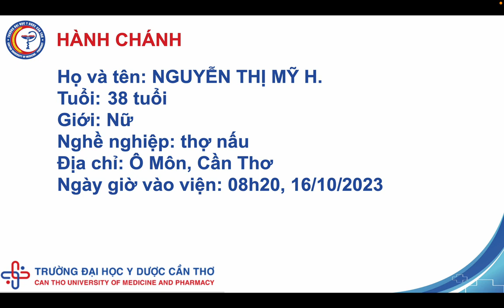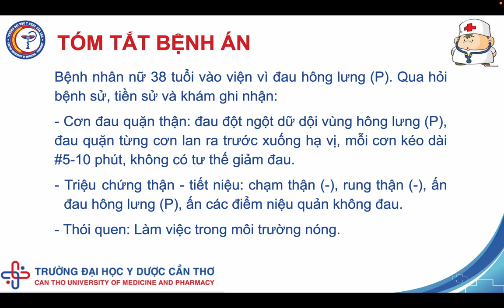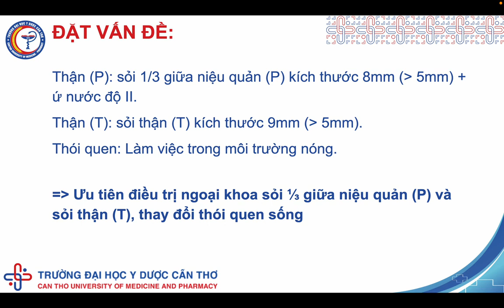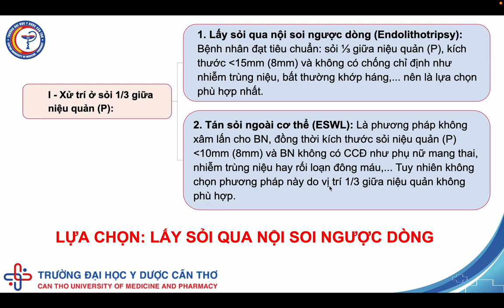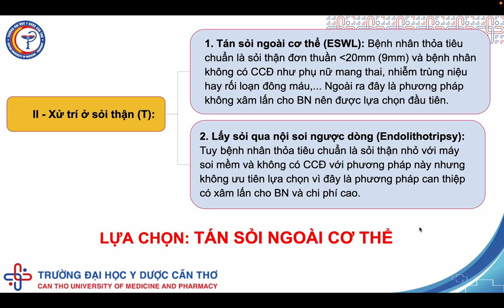[LS NGOẠI 3]Trình bệnh án sỏi tiết niệu - 18/10/2023